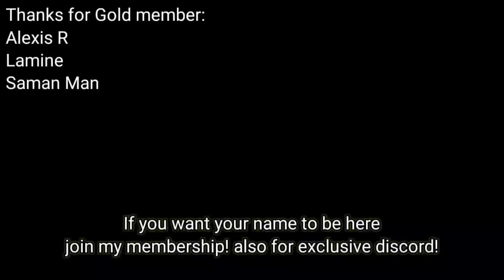Saint Seiya: Awakening (KOTZ) - Rhadamanthys with Divine Cloth Milo Combo! Test at PvP!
I'm just showing the combo of fast dc Milo with Rhadamanthys, he is not rc yet, since this is global..

My Discord Server:
Facebook: Arewzo friend before message)